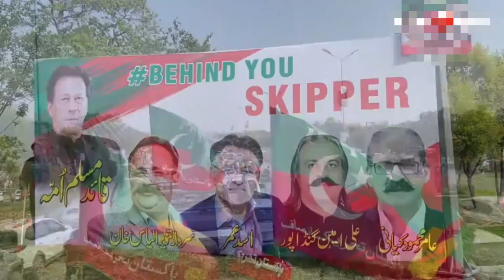KARDEŞ ÜLKEDE ŞOK..HÜKÜMETİ DEVİRMEK İÇİN OPERASYON ÇEKTİLER..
Pakistan Başbakanı İmran Han, ülkesinin bağımsız dış politikası sebebiyle muhalefet partilerinin güvensizlik oyu girişiminin hükümete karşı hazırlanan yabancı finansmanlı bir komplonun parçası olduğunu belirtti.

Güncel ve son dakika haberlerini takip etmek, TÜRKİYE ve TÜRKİ CUMHURİYETİ  ülkelerinin diğer yabancı ulus devletleri ile arasındaki olaylar, jeopolitik sorunlar ve galibiyet, üzüntü ve sevinçlerini , özellikle TÜRKİYE ile ilgili dış basında neler yazılmıs neler söylemiş bunlardan haberdar olmak için kanalımıza abone olmayı unutmayınız.

güncel haber
son dakika
dış basında türkiye
yunan basını
sesli makale
sesli haber
komplp teorileri

hepsini bulacağınız tek adres Büyük plan  kanalıdır.

saygılar.